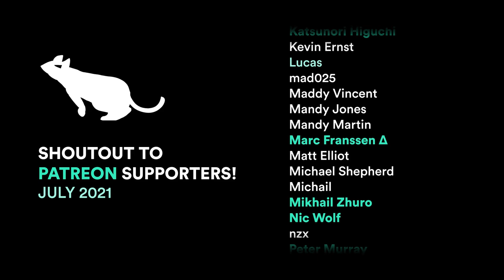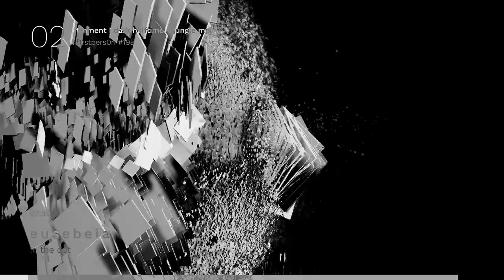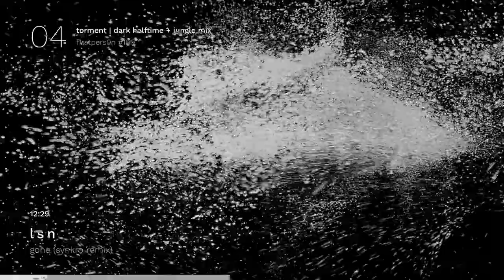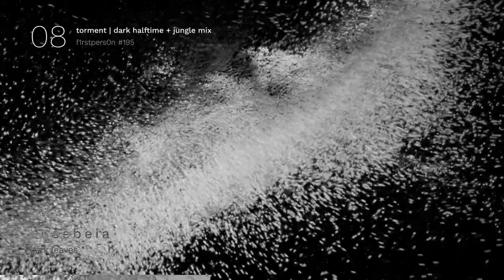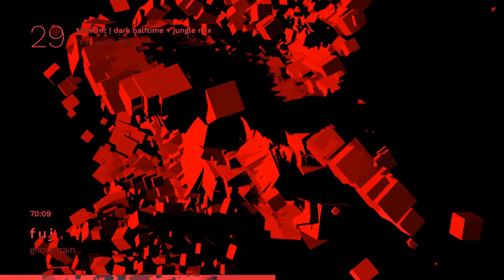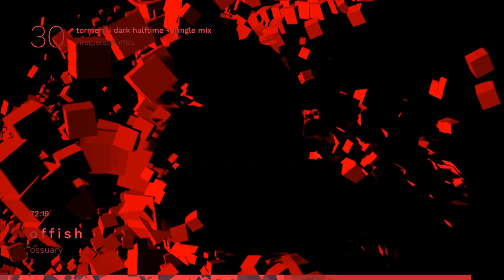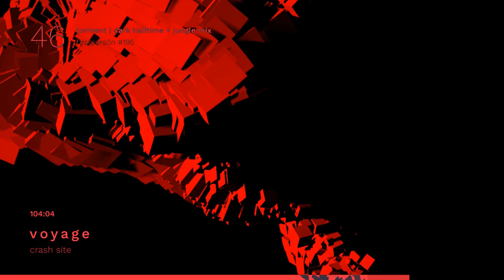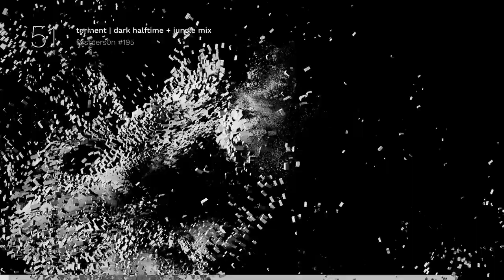Torment | Dark Halftime + Jungle Mix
127 minutes of dark autonomic/experimental halftime DnB and jungle, featuring releases from Rlyeh1, Eusebeia, Dreadmaul, Bereneces, Shiken Hanzo, Rarity and Aikana, Overlook and Clarity, Offish, Shinbu, Doom Poets, Quartz, and more in the tracklist.

Dark music for dark times, this exploration reveals the cold and distant corners of drum & bass subgenres, with 2-hour long mix spanning across multiple styles and beats. The mix starts off calm and steady, then gradually plunging into series of ominous autonomic/tribal selections, with occasional bits of amen breaks in between, all while getting progressively unhinged and erratic as the set approaches the end.

Grab this mix:
mp3 (320kbps):

Tracklist
00:00 | Rlyeh1 - Out There In The Dark
Mindtrick Records

03:58 | Eusebeia - In The Cut
Mindtrick Records

08:01 | Antigravity - Defective (Margari's Kid Remix)
Dissident Music

11:07 | LSN - Gone (Synkro Remix)
Artikal Music

14:08 | ASC - Dark Star
Auxiliary

17:31 | Musemesis - Bastetwomb (Margari's Kid Remix)

19:58 | Dreadmaul - Dark Dreams
Monochrome Recordings

21:52 | Eusebeia - Dark Leaves
Mindtrick Records

24:34 | Shiken Hanzo - Kali Ma
Repertoire

29:05 | Dexta, Mauoq - The Tunnel
Are We Really Alone?

30:35 | Rarity & Aikana - Legends
Zodiac Music

32:51 | Bereneces - Spectre
Paradise Lost Recordings

34:21 | Shiken Hanzo - Mindblock
Repertoire

37:22 | Code 906 - Fade To Deadly Force

39:38 | Intorean - Lurking Spider

41:08 | Artilect - Turmoil
Samurai Music

43:01 | Koyatsu - Konflict (Kybel Remix)
Monochrome Recordings

45:10 | Rarity - Forgotten
Zodiac Music

46:52 | Overlook - All Of Them Witches (Clarity Remix)
UVB-76 Music

49:54 | Last Life - The Minimal
Samurai Music

52:32 | Quartz - Figure It Out
Samurai Music

54:47 | Clarity - Torsion
UVB-76 Music

57:48 | Spiritual Voices - Shade Reflection
Onset Audio

59:41 | Rarity - Identity
Zodiac Music

1:01:11 | Shinbu - Satori

1:03:04 | Homemade Weapons - Keelhaul MVP

1:04:57 | Shinbu - Snake Pit

1:06:49 | Quartz - Cluster Bomb
Samurai Music

1:09:25 | Fuj - Ghost Train
Onset Audio

1:11:17 | Offish - Ossuary
𝘚𝘶𝘣𝘮𝘪𝘵𝘵𝘦𝘥 𝘗𝘳𝘰𝘮𝘰

1:12:24 | Shinbu - Daahra

1:14:16 | Shiken Hanzo - Myth
Samurai Music

1:15:45 | Antagonist - Snowstorm
Siren Audio

1:17:59 | Shinbu - Shatter

1:19:51 | Dailiv - False Faith
Opposide Records

1:21:42 | Rarity & Aikana - Trese
Zodiac Music

1:23:13 | Bereneces - A
Paradise Lost Recordings

1:25:26 | Voyage - Drone
Tech Itch Recordings

1:28:00 | Doom Poets - Black Tenticle
Tech Itch Recordings

1:29:51 | Offish - Vile VIP
𝘚𝘶𝘣𝘮𝘪𝘵𝘵𝘦𝘥 𝘗𝘳𝘰𝘮𝘰

1:30:57 | DJ E, Grief - Star Eater
Tech Itch Recordings

1:32:47 | Drum Cypha - Return Of The Sasquatch
Tech Itch Recordings

1:34:14 | Outer Heaven, Karim Maas - The Force
UVB-76 Music

1:36:37 | Doom Poets - Invisible Hand
Tech Itch Recordings

1:38:48 | Kybel - Metamorphosis
Monochrome Recordings

1:41:23 | Voyage - Crash Site
Tech Itch Recordings

1:45:04 | DJ Hidden - Death At A Distance

1:49:05 | Technical Itch - The Angels
Tech Itch Recordings

1:51:39 | Doom Poets - Timeloss
Tech Itch Recordings

1:53:50 | David Louis & Stranjah - Lethal (Double-O Remix)
Repertoire

1:55:40 | Infamy - Flying Swords
Inperspective Records

2:00:26 | Quartz - Into the Mist
Samurai Music